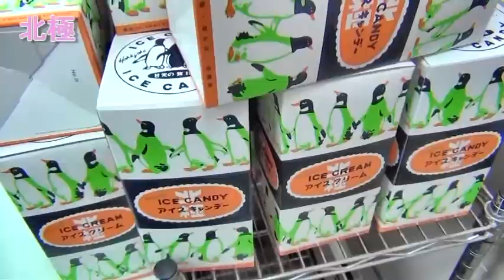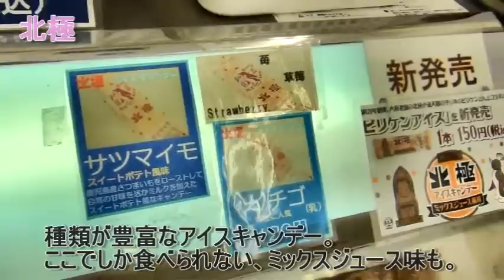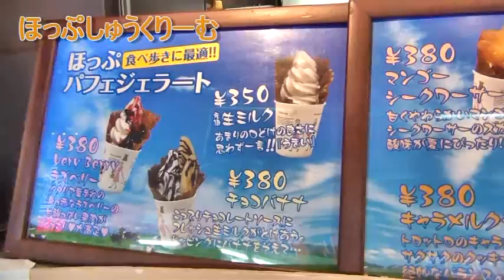戎橋筋商店街_お店レポート_vol.1_2012年6月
戎橋筋商店街
2012年6月の各店舗のトレンドをお伝えする動画です。

・北極
・ほっぷしゅうくりーむ
・GIL's HOUSe
・Double j